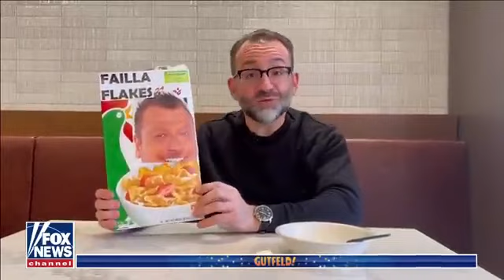Gutfeld How demeaning is this 1/19/22 FULL HD | BREAKING FOX NEWS January 19, 2022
Gutfeld!’ guests react to Mexico seizing 380,000 boxes of Kellogg’s cereal because they feature illegal cartoons.

bronx,alexis
#,fox news,
fox news
# live
fox news channel,
fox news network
us breaking news
fox news alert,
fox news media
fox news voices,
eric shawn
arthel neville
new york firefighters
new york,bronx fire,bronx fire breaking news,bronx fire updates,top 10 songs,caught on tape,nyc news,ny news,new york news,fox,fnc,eric adams,mayor adams,nyc mayor
bronx fire updates
top 10 songs,caught on tape,nyc news,ny news,
mayor adams,
nyc mayor